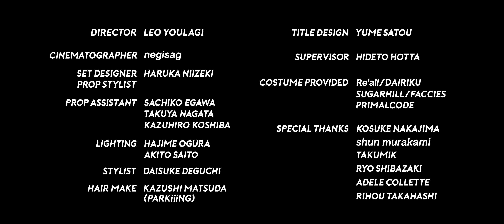Taeyoung Boy - NAMINOUE (Prod. BACHLOGIC)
TYB FOREVER

Taeyoung Boy - NAMINOUE
Produced by BACHLOGIC

▼Video Credit
Director：Leo Youlagi
Cinematographer：negisag
Set Designer/Prop stylist：Haruka Niizeki
Prop Assistant：Sachiko Egawa, Takuya Nagata, Kazuhiro Koshiba
Lighting：Hajime Ogura, Akito Saito
Stylist：Daisuke Deguchi
Hair&Make：Kazushi Matsuda(PARKiiiNG)
Title Design：Yume Satou
Supervisor：Hideto Hotta
Costume provided：Re'all, DAIRIKU, SUGARHILL, FACCIES, PRIMALCODE
Special Thanks：Kosuke Nakajima, shun murakami, Takumik, Ryo Shibazaki, Adele Collette, Rihou Takahashi

▼Release Info
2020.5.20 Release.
Digital Single「NAMINOUE」

【Lyric】
All the way up
ここまで来る中で
俺周りと違っても
それでいいかな
I ready go, I feel right now
続こう音　消えない波の上
今見る眺め
光る空　波の上
今見る眺め
startするlife溢れる俺の未来

今から死ぬまで
乗りこなすこのmy wave
ときにハッとする雨
それでも見る真上
揺られて酔う意味は
探してるまだ今は
足りない感情も流れるよう
染みて溶ける泡
誰も置いてかない
これは努力じゃない
俺以外できないだけで
stackするmoneyと浴びるspotlight

それでいいかな
今見る眺め
光る空　波の上
今見る眺め

風の中聞くほら
すり減らしまた飽和
俺はまだ俺を謳歌
羽広げすぐ到達
お前と別の空で
旅を始めた飛行船
終わりなんて気のせい
I'll be okay
言葉に針通せ
夢の話じゃない
体とこの声だけで

それでいいかな
今見る眺め
光る空　波の上
今見る眺め